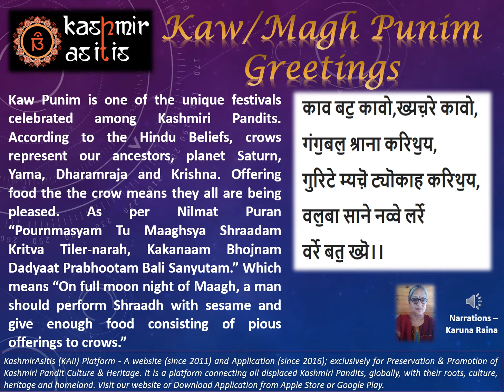Kaw Punim Greetings | By Karuna Raina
At Kashmir As It Is we strongly believe that it is very important for our future generation to be connected with the roots & for that they need to not just speak in Kashmir but also know our festivals and rituals to the core. This is just a humble effort from our side.

कॉशुर पॅरिव, लीखिव तॖ बूलिव
It’s amazing that food is not the only entity that defines and makes one taste a particular culture.
It’s a language also that embodies all the flavors that are enough to tickle not only ones tastes buds but his/hers cultural buds as well.
And because we understand the significance that language plays in stitching us all together, we have committed to making Kashmiri language more readily learnable and accessible.
Though we understand we all try to inculcate the habit of speaking in Kashmiri in all our children and try learning the same from our elders, but we all have to admit that more often than not we falter in doing so.
And being professionals ourselves and understanding both your need and tight life schedule, we have attempted to create a platform that makes your loved ones understand the basics of Kashmiri language, its proper pronunciation, its fine annotations and most importantly its flavor which only a thorough professional hailing from the valley can breathe in, in such platforms. So brace yourself and get ready to enjoy and enrich yourself with the basic Kashmiri language.
At Kashmir As It Is we strongly believe that it is very important for our future generation to be connected with the roots & for that they need to speak in Kashmiri.